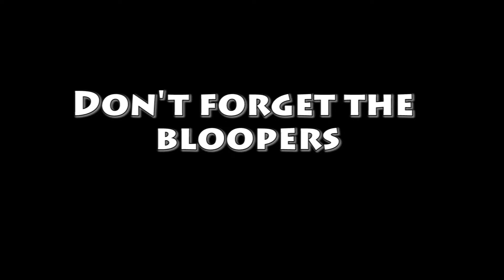СНОУБОРДИНГ | BIG WOOD 2015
Команда сноубордистов

BY ELINA SO.LOVE